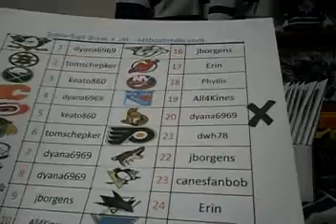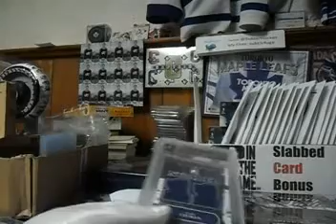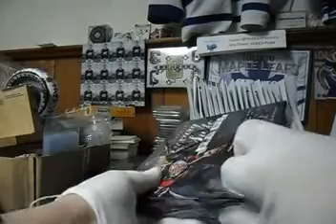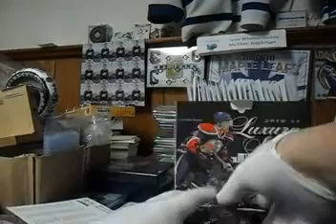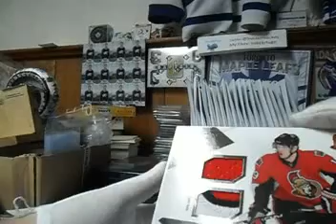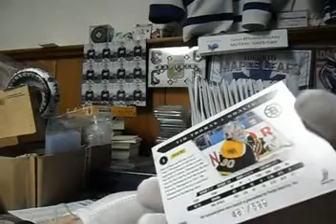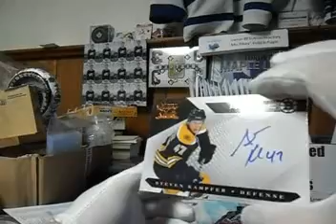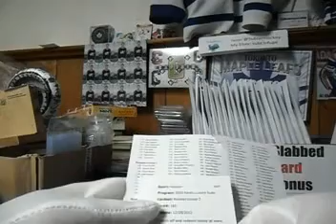Subterfuge Box Break #295 - Luxury suite with Double Slabbed bonus at 643boxbreaks.com